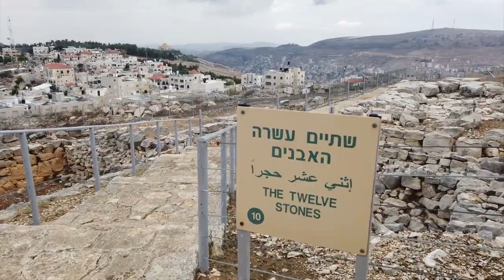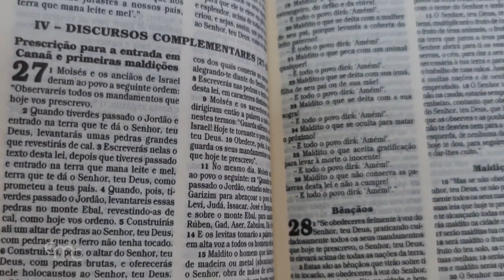Historia y tradiciones del monte Garizim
Mencionado varias veces en la Biblia, el monte Garizim conserva muchos hallazgos arqueológicos, incluidos los restos de una iglesia dedicada a María Madre de Dios.